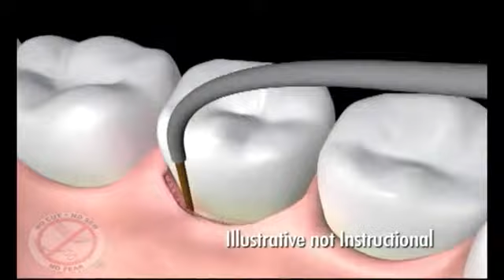Dr. Dawn Gregg on Gum Disease Awareness Month - Live on WJHL Tennessee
Dawn Gregg, DDS, Training Director of the Institute for Advanced Laser Dentistry, discusses the importance of Gum Disease Awareness Month on WJHL's Daytime Living Well.